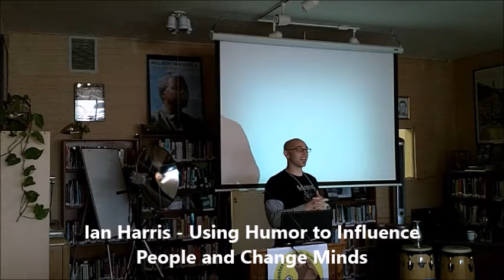Ian Harris Using Humor to Influence People and Change Minds